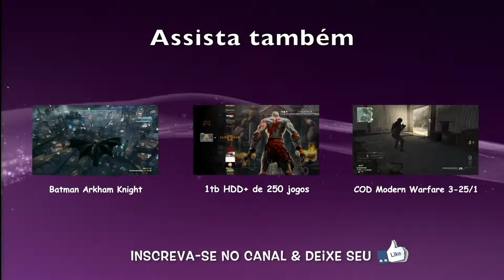Vlog #005 - 2,000 Reais em uma cadeira, vale a pena ?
Voce ahí, curtiu o video ?

Gosta do nosso trabalho aqui na Gringo Productions ?

se tiver alguma duvida, ou sugestão, acesse nosso Fan Page no facebook.

la o nosso time podera ajudar-lo de uma maneira mais eficiente.